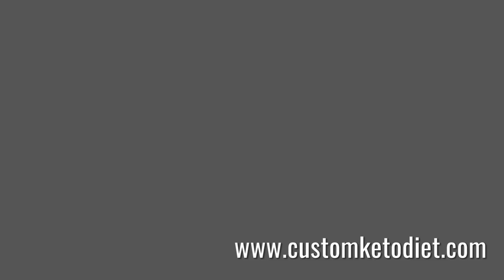How To Cook Keto Salmon Belly Salpicao | Health Freak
How To Cook Keto Salmon Belly Salpicao

Keto Salmon Belly Salpicao - A Delicious and Easy-to-Make Dish!

Looking for a tasty and flavorful seafood dish? Try out this Keto Salmon Belly Salpicao recipe! Salmon belly is pan-seared to perfection and then simmered in a savory sauce, creating a mouthwatering meal.

In this video, you'll learn how to make Keto Salmon Belly Salpicao step-by-step. I'll show you how to prepare the salmon belly, make the salpicao sauce, and bring all the flavors together. This dish is great for a quick weeknight dinner or as part of a larger spread.

Key Highlights:
*Crispy pan-seared salmon belly
*Rich, savory salpicao sauce
*Simple ingredients and easy instructions
*Delicious served over rice or with vegetables

Whether you're a salmon lover or trying it for the first time, this Keto Salmon Belly Salpicao is sure to impress you. Give it a try and let me know what you think!

Here is the recipe:

Preparation time: 5 minutes
Cooking time: 5 minutes
🍽 Servings: 1

Ingredients:
150g Salmon Belly strips, diced
2 cloves Garlic, minced
1 tsp Red Chili Flakes
2 tsp Olive Oil
1 Tbsp Lemon Juice
1.5 tsp low-sodium Soy Sauce

Procedure:
1) Heat olive oil in a pan.
2) Add garlic and red chili. Sautee until aromatic.
3) Add salmon and stir for 1-2 minutes.
4) Add lemon juice and soy sauce. Stir briefly.
5) Top with fresh spring onions to serve.